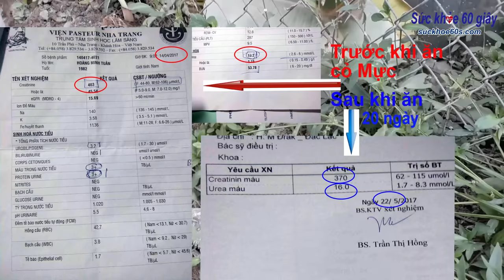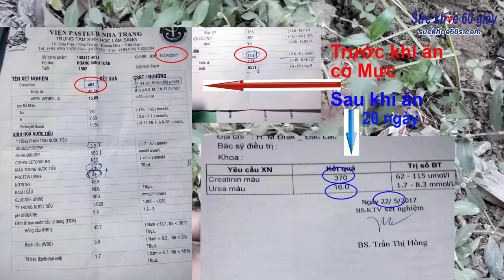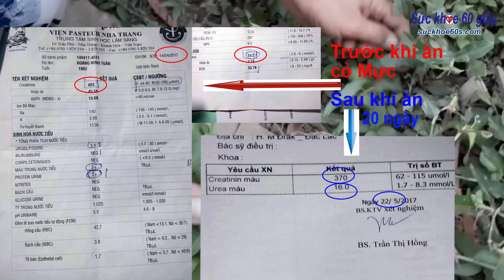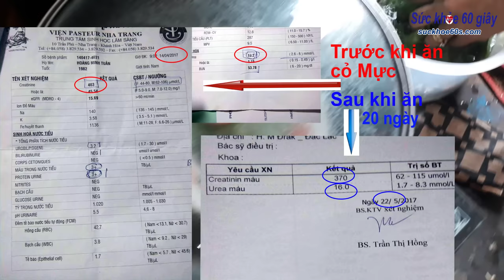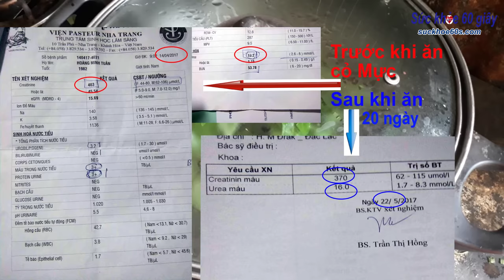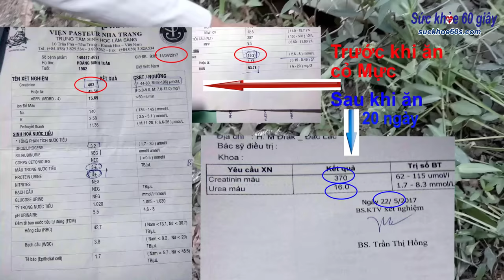Cỏ mực trị suy thận hiệu quả trong 3 tuần thế nào- tại Đăk Lăk - sức khỏe 60s